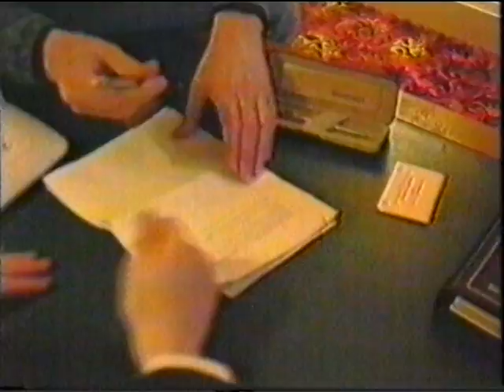The Shells - Elaborate Plan